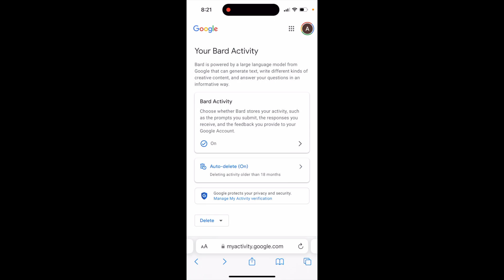Can you DELETE AN ACCOUNT in GOOGLE BARD?